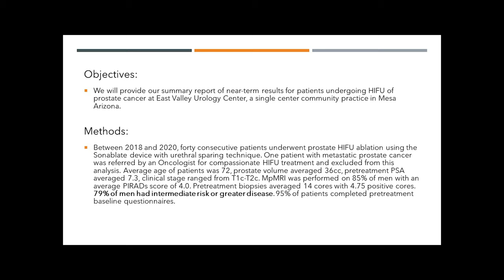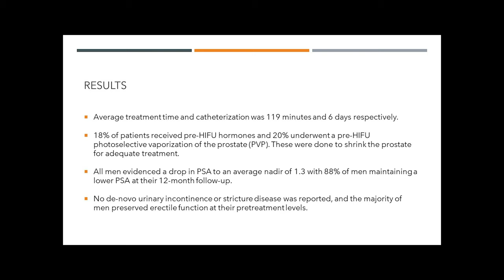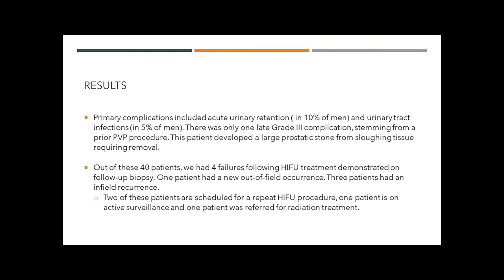Check out our HIFU results for prostate cancer treatment at East Valley Urology Center in Arizona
Dr. Mehan provides our summary report of near-term results for patients undergoing HIFU of prostate cancer at East Valley Urology Center, a single center community practice in Mesa Arizona. We have one of the largest published series in the United States in private practice as of time of posting this video.

Dr. Mehan was the first Urologist in Arizona to perform HIFU and is designated as an proctor and experienced HIFU user by Sonacare. He presented our case series at the 2020 Scientific program for the Western Section of the American Urological Association, Focal 2020, the 7th International Symposium on Focused Ultrasound 2020, and the 5th Annual Sonablate User group Meeting.

Between 2018 and 2020, forty consecutive patients underwent prostate HIFU ablation using the Sonablate device with urethral sparing technique.
For the men that underwent HIFU ablation for prostate cancer, the procedure was safe and provided excellent potency and continence preservation along with good short-term disease control. No serious complications were noted.  Urethral sparing techniques appear promising in minimizing urinary side effects.  Further data collection and evaluation is ongoing to confirm that good cancer control is maintained over time.

We are seeing new patients and would love to give you a second opinion regarding your prostate cancer treatment options and HIFU.

East Valley Urology Center

6116 E. Arbor Ave, Suite 108

The Future of Urology is Now!

Serving the Southwest USA and beyond.
We have treated patients from Seattle to Tuscon. Arizona, Phoenix, Mesa, Tucson, Chandler, Scottsdale, Gilbert, Glendale, Tempe, Queen creek, Payson, Flagstaff, Sedona